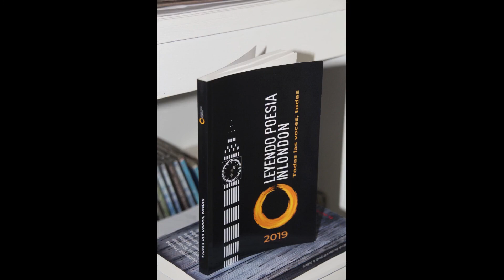Leyendo Poesía In London 17/11/2020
Reiniciamos nuestro ciclo de lectura de poetas de habla hispana radicados en Londres, con la presentación del libro "Tempestades", del poeta español Alfonso Montilla.